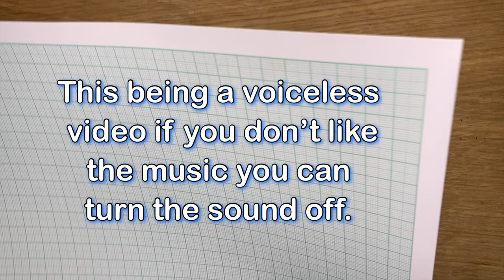Making a wire bending jig tool for basic stone setting technique.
Making a peg board wire bending jig tool for a simple stone setting technique.

After discovering these multicoloured glass beads I wanted to find a way to hold them for a simple costume jewellery look.

Making a peg board to bend wire and using silver soldering paste allows this technique to be simply achieved.

thanks … Nick